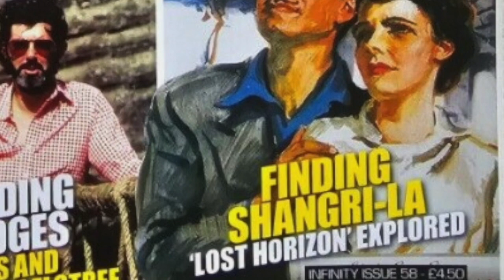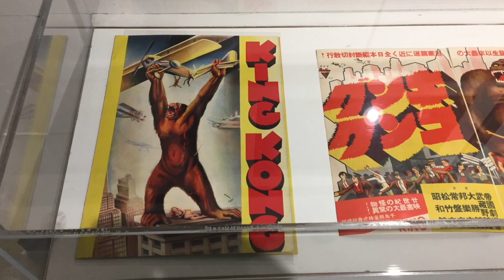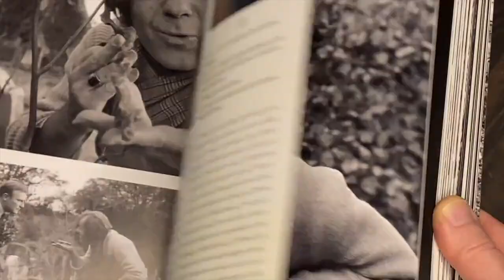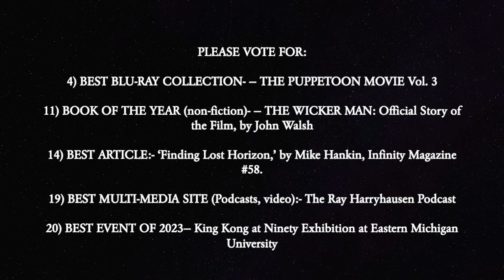The Rondo Awards 2024- Harryhausen nominations Vodcast special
The Rondo Award nominations for 2024 have been announced! It is wonderful to see recognition for some of our activities over the past year, as well as those of friends of the Harryhausen Foundation. Watch a special mini episode of our Vodcast, as Trustee John Walsh and Collections Manager Connor Heaney discuss this year's nominations and votes.

19) BEST MULTI-MEDIA SITE (Podcasts, video):- The Ray Harryhausen Podcast
20) BEST EVENT OF 2023— King Kong at Ninety Exhibition at Eastern Michigan University included speakers Gregory Kulon and Connor Heaney of Harryhausen Foundation.

Please also consider casting a vote for friends of the Foundation and related nominations in other categories, including:

4) BEST BLU-RAY COLLECTION- — THE PUPPETOON MOVIE Vol. 3 (Puppetoon Productions). Arnold Leibovit presents 28 more of George Pal’s animated shorts The Puppetoon Movie Volume 1, 2 & 3
11) BOOK OF THE YEAR (non-fiction)- — THE WICKER MAN: Official Story of the Film, by John Walsh (Titan Books, hardcover, 192 pages, $50). Christopher Lee and others remember the 1973 classic The Wicker Man.
14) BEST ARTICLE (You can pick two):—
‘Finding Lost Horizon,’ by Mike Hankin, Infinity Magazine #58. The making of Frank Capra’s 1937 classic.
— ‘Painting a Portrait of Jennie’ by Gregory Kulon, Infinity Magazine #62. Remembering the ghostly film of 1948.

Thank you all for helping us to preserve and promote Ray Harryhausen’s legacy for future generations!